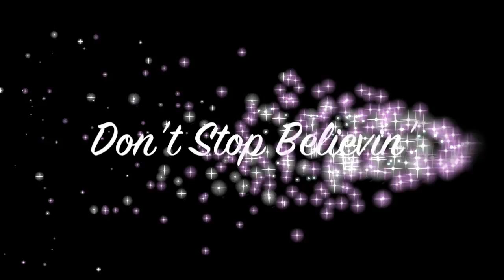Mr and Mrs Tyers - Marryoke